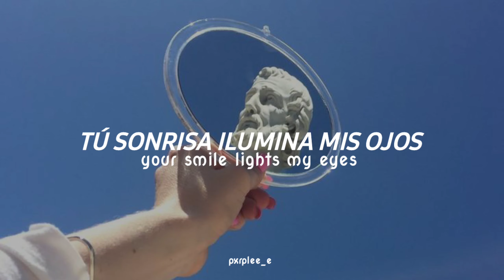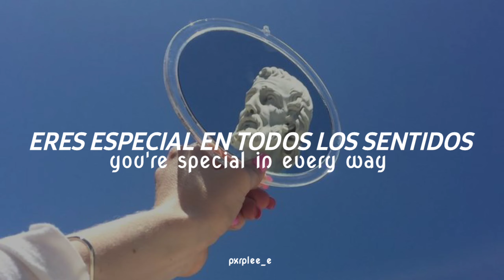Chevy- Special Girl (sub: español- inglés)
Puedes comentar la canción que quieras que traduzca 💙